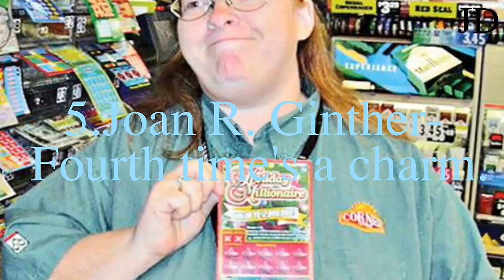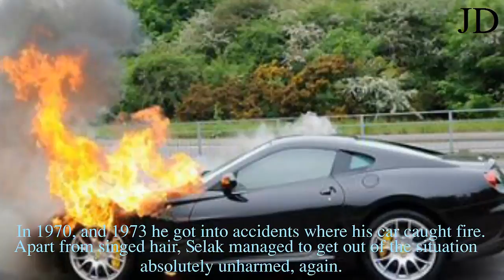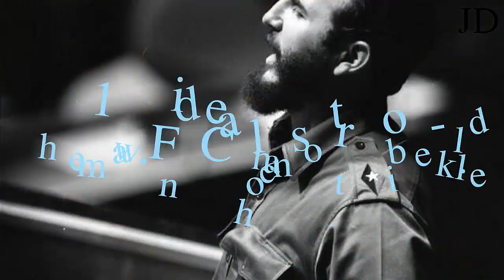Top 5 Luckiest People In The World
This is my second video.it talk about top 5 LUCKIEST in the world.I hope you will watch my video,comment your feeling when you see it and will  always support me to perfect the next video.Thank you ALL!